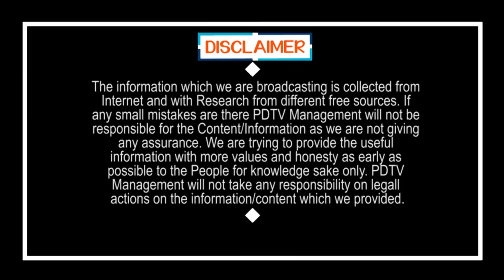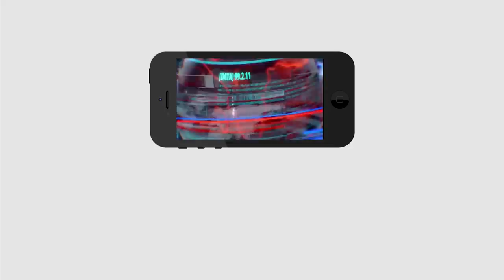PM Modi One More task to Public | మోడీ మరో టాస్క్.. భూమాతకు కృతజ్ఞతలు | PDTV News